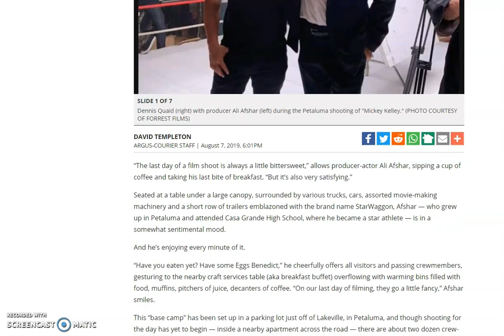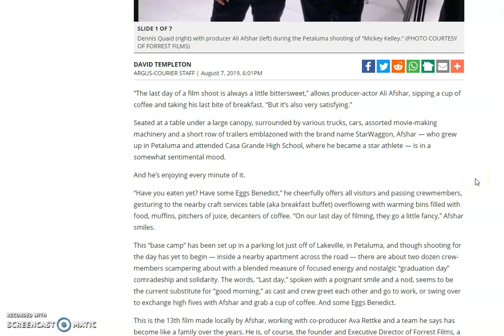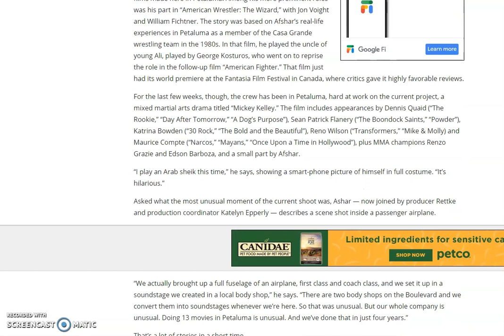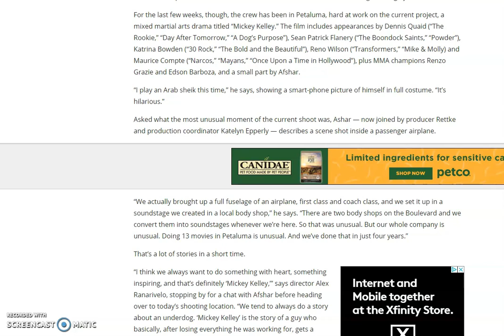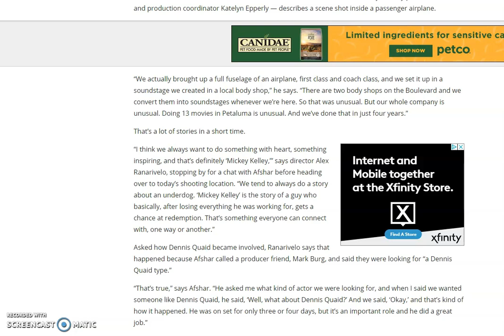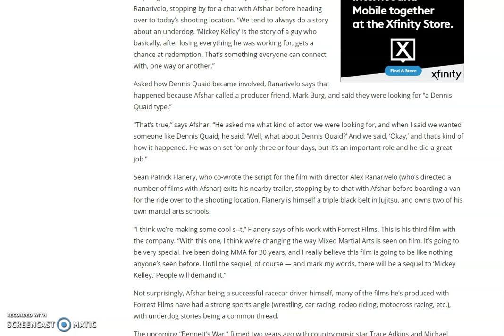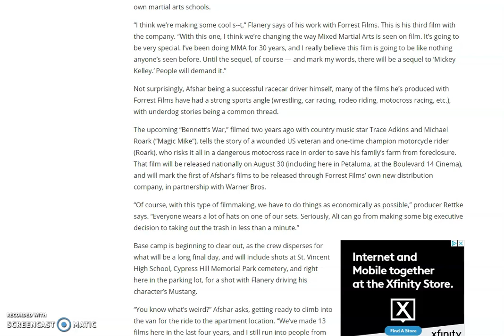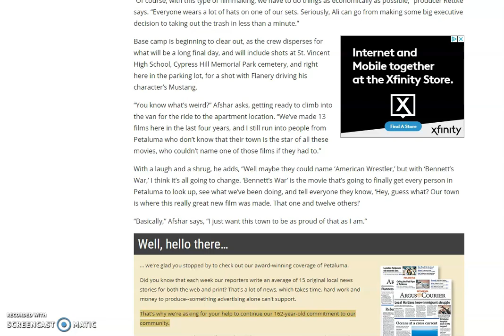Mr Ali Afshar wraps up filming of another movie in Petaluma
Mr Ali Afshar wraps up filming of another movie in his hometown of Petaluma.

Thank you to Ali and ESX Entertainment for allowing me to be an extra in this movie. I had a great time.

This video is narrated by Mike Harris on Tuesday August 13th, 2019